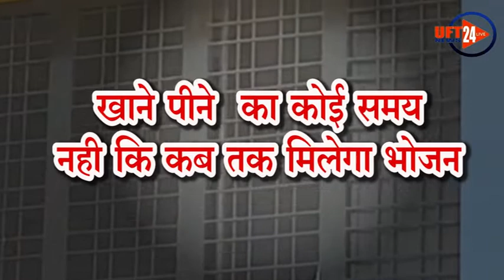कोरेंटाइन के लोग नरकीय जीवन जीने को मजबूर...UFT NEWS 24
यूपी के कौशाम्बी जिले में कोरोना संक्रमण से बचने के लिए जहा एक ओर केंद्र और राज्य सरकार ने लॉक डाउन -3 लागू किया है ।और बाहर के प्रदेशो में फंसे लोगों को लाने का प्रयास कर रही है।वही कौशाम्बी जिले में आये लोगो को कई क्वारन्टीन सेंटरों पर रखा गया है। वही मँझनपुर तहसील के ओसा में बने क्वॉरेंटाइन सेंटर में रह रहे लोगो को पानी और खाने की काफी दिक्कत हो रही है।सैकड़ों की तादाद में लोग यहां पर क्वारन्टीन किए गए हैं । देर से खाना मिलने पर लोगो ने हंगामा किया।यह तक कि लोगो के घर से भी लोग खाना मगा रहे है।दिल्ली,बिहार,मुम्बई,हरियाणा से आये हुए है जिन्हें क्वारन्टीन किया गया है।लेकिन प्रशासन की लापरवाही म चलते क्वारन्टीन सेंटर में रुके हुए लोग परेशान है।